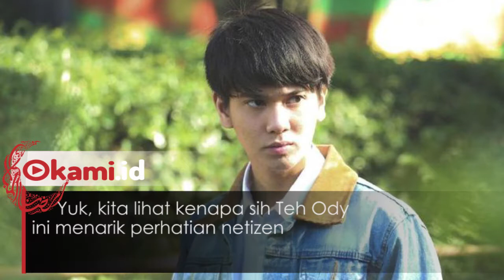Potret Cantik Kakak Iqbal Ramadhan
Siapa yang enggak kenal Iqbal? Sekarang ia terkenal karena perannya di film "Dilan 1990".
Iqbal memiliki kakak cewek yang cantik dan juga berprofesi sebagai dokter gigi
Yuk, kita lihat kenapa sih Teh Ody ini menarik perhatian netizen